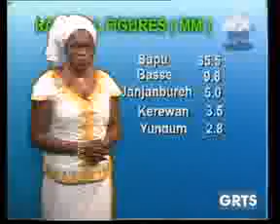GRTS 07 08 2012 2230 GMT